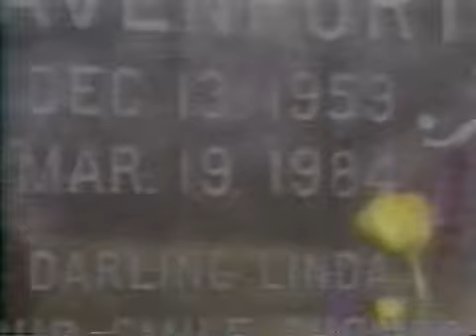drinking and driving Pt3